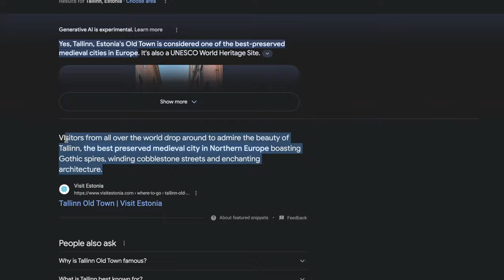This Is TALLINN ESTONIA 🇪🇪 (Not What We Expected)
Tallinn, Estonia surprised us. With it's incredibly well preserved old town, towering monuments and kind people, we left Estonia with no doubt in our mind that we'll be back again.

"The best travel information on the planet." - said Wyatt and Reyka
0:00 Intro
0:22 Little History of Estonia
0:58 An Oddity in Tallinn
1:47 Russian Cathedral
2:20 Estonian Flag
2:42 Windy and Cold
3:02 Viewpoint of Tallinn
3:20 Most Well Preserved Old Town
4:14 Another Tallinn Lookout
4:42 Cafe, Shops, and a Snack
5:43 Tallinn Town Hall Square
6:52 Medieval Wagon Selling Nuts
7:17 We LOVE Tallinn
8:32 Subscribe!
For travelers
This Is ESTONIA 🇪🇪 (Not What We Expected)